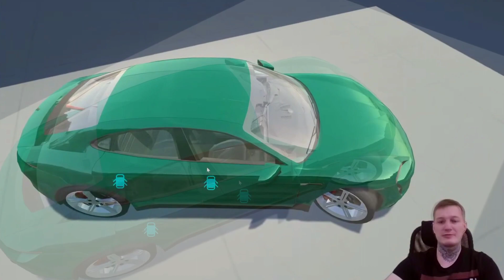Porsche Taycan New Update 2022 | Car Simulator 2 Update - Android Gameplay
✨CAR LIST✨
✨  JEEP
✨ FORD
✨ LAMBORGHINI
✨ MAZDA
✨ MCLAREN
✨ MERCEDES-BENZ
✨ PEUGOET
✨ PORSCHE
✨TOYOTA
✨ LEXUS
✨ VOLKSWAGEN
✨ NISSAN
✨ BUGATTI
✨ ASTON MARTIN
✨ ALFA ROMEO
✨ AUDI
✨ BENTLEY
✨ BMW
✨ RENAULT
✨ SUBARU
✨ HONDA
✨ MITSUBISHI
✨ SUZUKI